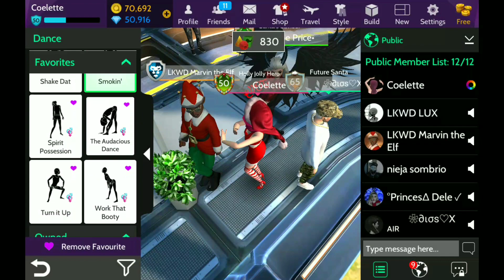Festive Countdown Day 7 | Santa Needs You! Day 17 | Vlogmas Day 20 | Avakin Life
5 more days left of Vlogmas!!

I am making an attempt at Vlogmas this year, but no guarantees! lol Some of the Vlogmas will be videos like this (and they may not all be Avakin) while others will be Live Streams. Definitely plan to continue streaming Among Us every Saturday throughout Vlogmas.

I hope everyone has a wonderful December and Holiday!!

Check out Avakin Official Reddit!!

Use this link to report bugs/issues you are having!

Having issues in game? Use this link to find what you're looking for!

Thankies my lovelies! =^_^=